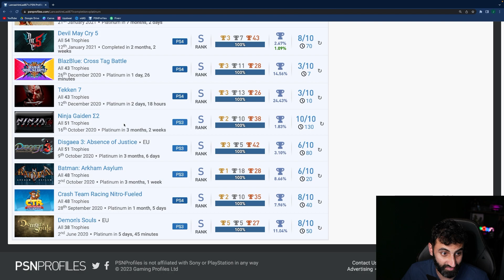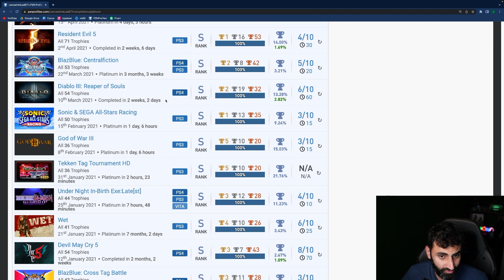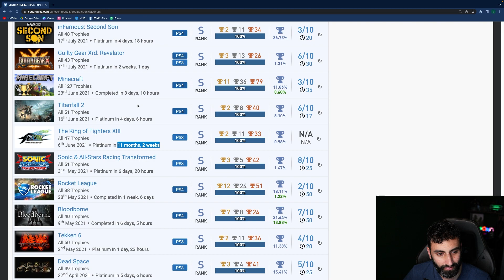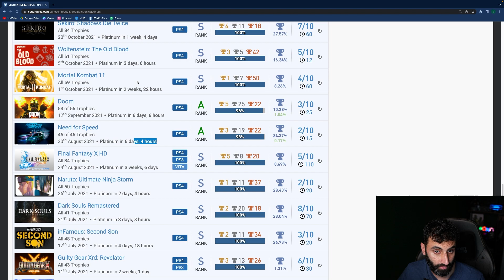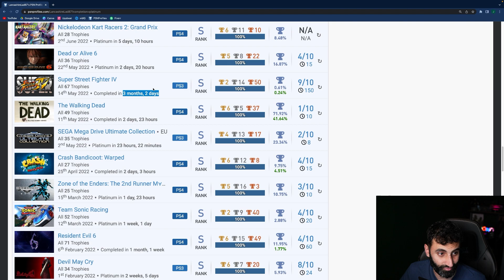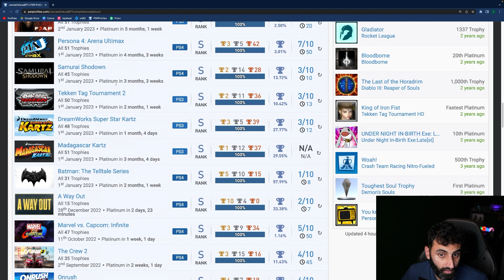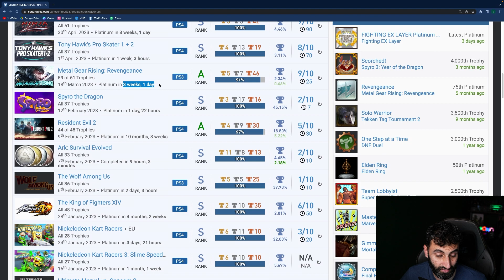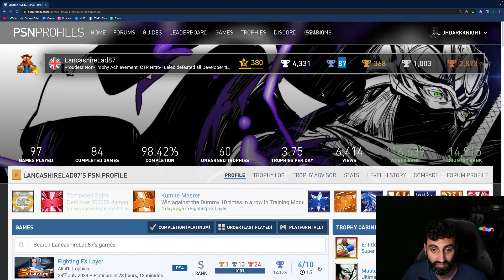Trophy List Review - Excellent Trophy Hunter (87 Platinums)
I review the trophy list from one of my subscribers and it is another very impressive trophy list filled with difficult games!!! 🏆🏆🏆